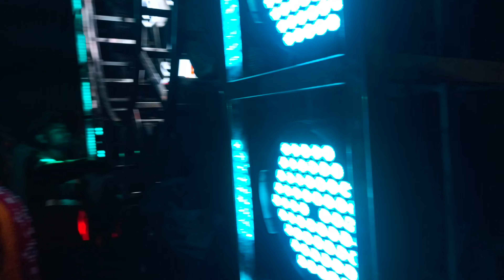Le Le baula Shibani dulduli Raphakhal 2023